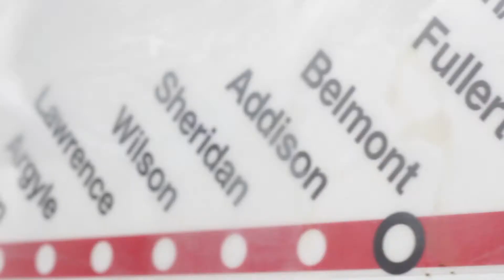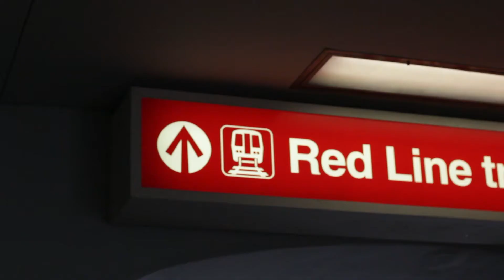Mi$ta baloch & Kummi Bhai Ji - My Time | $hot